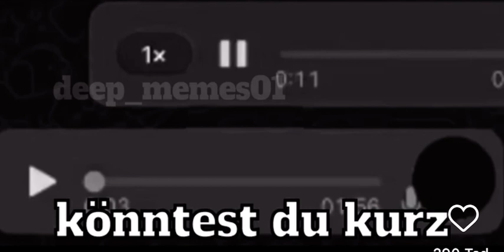Halt die Fresse, ich guck grad SpongeBob🤣